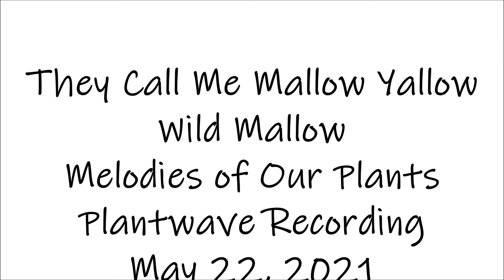They Call Me Mallow Yallow Wild Mallow May 2021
They Call Me Mallow Yallow
Wild Mallow
Melodies of Our Plants
Plantwave Recording